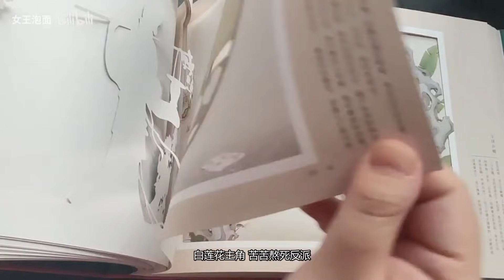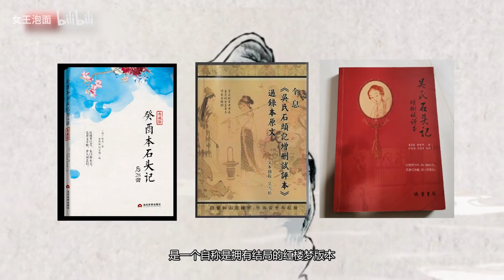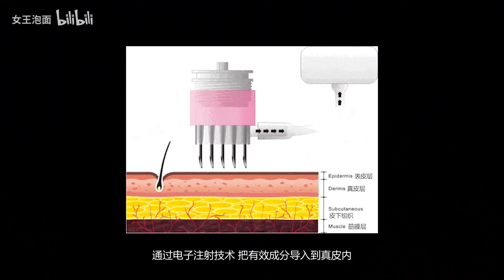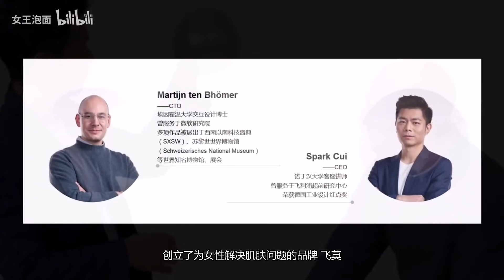红楼梦是宅斗？袭人暗算 小戏子大战花袭人 红楼梦八十回后的故事 吴氏石头记完整本第二期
此频道为女王泡面唯一正版频道，所有影片都会重新上架，包括红楼梦系列哦，谢谢你们的支持~希望视频能够陪伴你们。

00:00 ❤订阅支持：
00:30 对欧洲历史感兴趣的小伙伴，可以搜索：漫步欧罗巴
01:00 娱乐八卦周边资讯，红妹带你逛娱乐圈：
01:30 欢迎关注国际新闻【中华新闻社】